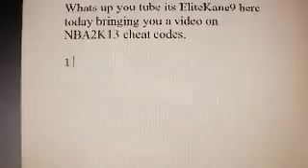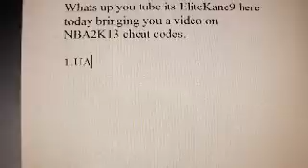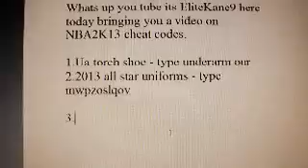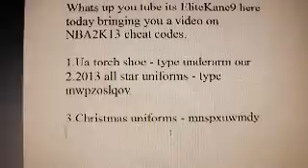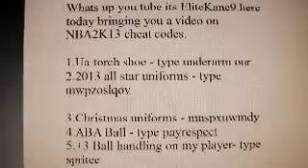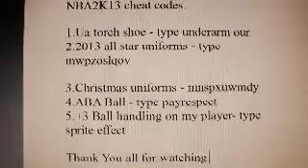NBA 2K13 Cheat Codes (typed)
If you can't read the typing the here they are
1.UA Torch Shoe - underarmour
2.2013 All Star Uniforms - mwpzoslqov
3.Christmas Uniforms - mnspxuwmdy
4.ABA Ball - payrespect
5.+3 Ball Handling on MyPlayer - spriteeffect